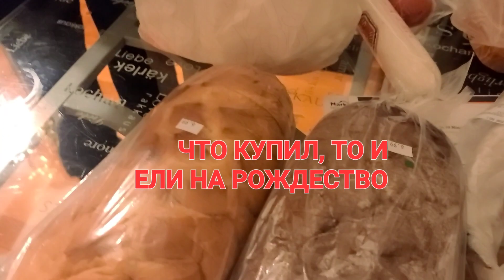К СОСЕДКЕ В США ЗА ЛУКОМ НЕ ПОЙДЕШЬ..БЫЛ ОДИН МАРШРУТ У ПАССАЖИРОВ- ЛИКЕРОВОДОЧНЫЙ..